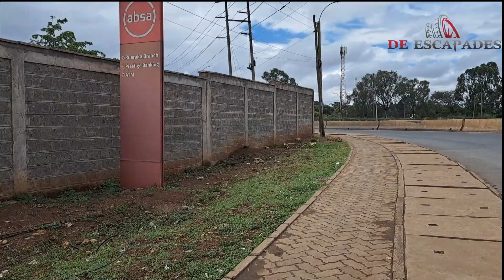Step into Allsops and Drive Inn: An Immersive Walkthrough Experience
In this Step into Allsops and Drive Inn: An Immersive Walkthrough Experience.

This video will give you a sneak peak of everything Allsops and Drive Inn has to offer!